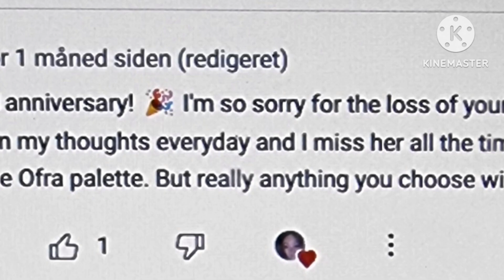Winners Announced 🏆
Hi Beautiful Peeps, Happy Sunday 😉

I'm so sorry that I'm late in announcing my winners, but here they are.

Code PIA will save you 10%
**Yelli Cosmetix
Code Pia to save 10%

PR/friendmail from USA:
Pia Wismar
444 Alaska Ave
Suite
USA